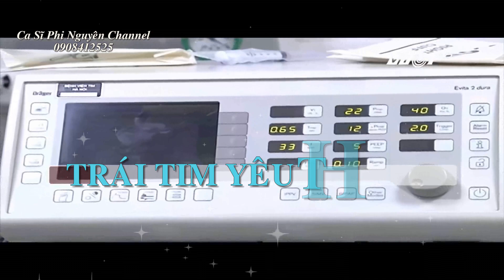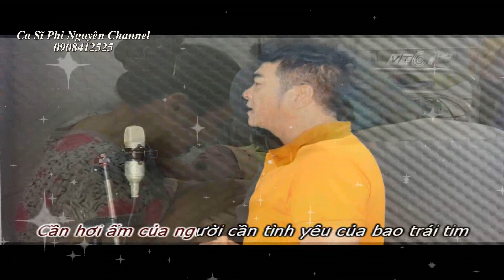TRÁI TIM YÊU THƯƠNG Music Video HD || Sáng Tác: Lm. Tri Ân Ca || Ca Sĩ: Phi Nguyễn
TRÁI TIM YÊU THƯƠNG
Sáng Tác: Lm. Tri Ân Ca
Trình Bày: Phi Nguyễn, Thiếu Nhi GX Lai Ổn

1.Cuộc đời em không được may mắn
Em mang trong mình một trái tim tật nguyền
Đời khổ đau cuộc sống em mang kiếp nghèo
Đời em luôn trông đợi được tình yêu của bao con người
Bạn bè em vui cười ca hát vang
Riêng em âm thầm vì trái tim tật nguyền
Bạn yêu ơi em ước mong sao có được
Một con tim tươi cười một nhịp tim của bao bé thơ
ĐK:Trái tim em trái tim yếu mệt
Từng nhịp đập thật đớn đau
Trái tim em trái tim tật nguyền
Cần hơi ấm của người cần tình yêu của bao trái tim

2.Từng nhịp tim không dược như bao bé thơ
Tim em kêu gào cầu cứu mong từng giờ
Đời mong manh như lá khô trong gió ngàn
Lòng đau xót dâng tràn cuộc đời em bước trong tuyệt vọng
Cuộc đời em không được như bao bé thơ
Tim em héo mòn vì sống trong nghèo nàn
Bạn yêu ơi em ước mong sao thấy được
Lòng thương xót con người một tình yêu bạn ơi chớ quên